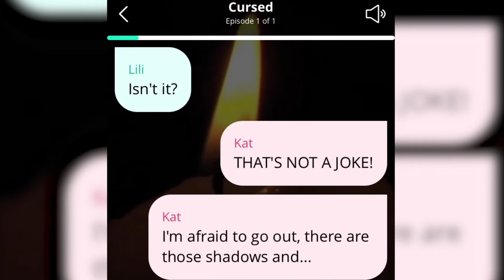Cursed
Can a young girl escape a terrible curse?